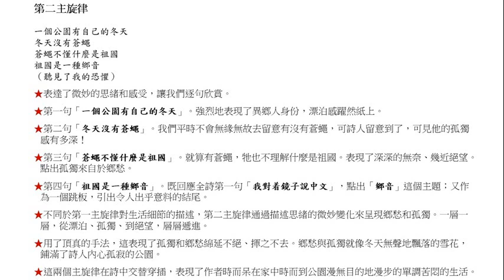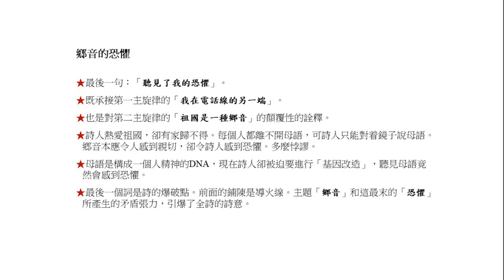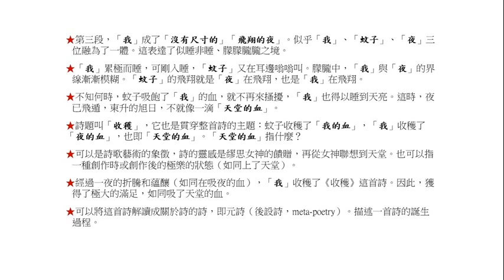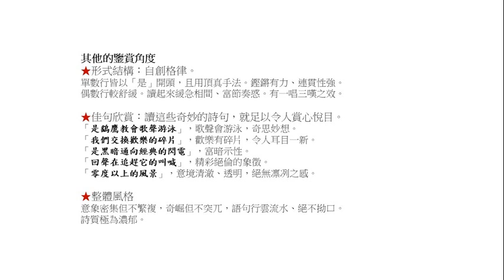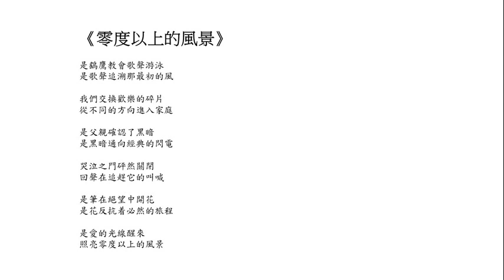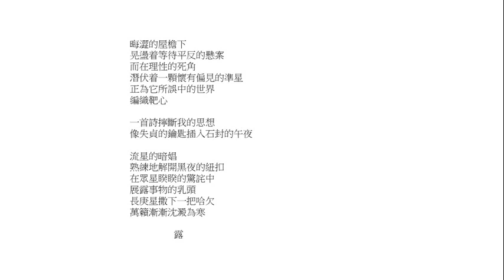張海澎博士主講：北島詩歌深度賞析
講者：張海澎博士（香港中文大學哲學系兼任講師）
講題：北島詩歌深度賞析
日期：2019年10月10日

內容簡介：
講者會先簡要地介紹一下北島詩歌的藝術特點和風格，然後選出4首北島後期（即89年流亡海外後）的詩，對之加以細緻、深入的解讀和賞析。這4首詩是：《收穫》，《鄉音》，《無題》（我看不見……），和《零度以上的風景》。